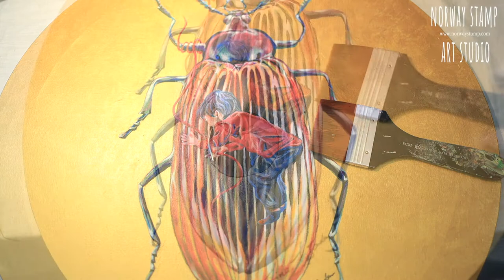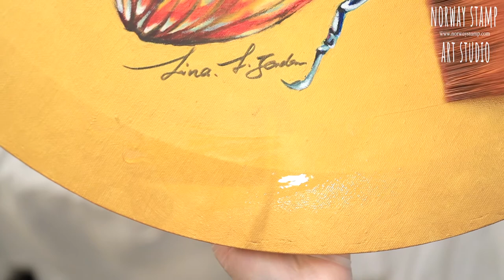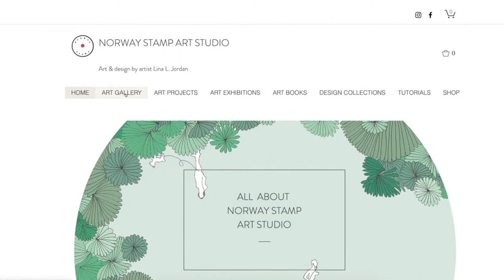ASMR- Varnishing my new acrylic painting - Boy and insect 2- Relaxing sounds- No talking 【ART ASMR】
Today you are going to enjoy this ASMR-ART video I created by varnishing my new acrylic painting "Boy and insect-2”.  It is my favorite part and it is just pure satisfying. I hope it will lull you to sleep in a bath of tingles... Enjoy! This ASMR video is designed to promote relaxation and ASMR tingles. My content is intended for all ages to enjoy! let me know if you find this satisfying!

►Get to know artist Lina L. Jordan and her art studio Norway Stamp (with sub)【ARTIST VLOG】

painting asmr # asmr artwork # asmrtist Lina L. Jordan

If you find it interesting, please like it and share it.

BIG THANK YOU to every single one of you for being so supportive and watching my art channel!
You know it means more than you will ever know…